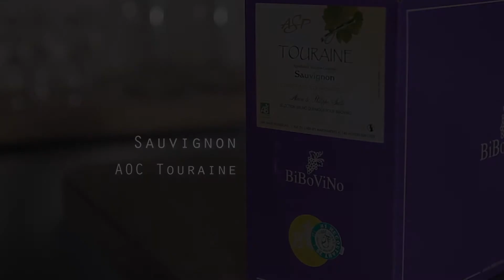Sauvignon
Vigneron : Sallé Frères

Appellation : Touraine

Terroir : Coteaux du Cher, argile à Silex et sables.

Cépages : Sauvignon

Agriculture : Biologique

Vin blanc - 3 litres

12% vol.